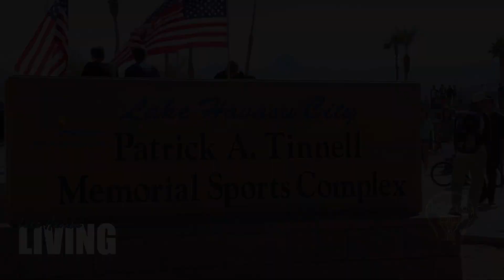Patrick A Tinnell Memorial Sports Complex Grand Opening Lake Havasu City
Lake Havasu City, AZ (Oct. 19, 2013) -- Lake Havasu City dignitaries dedicated the new Patrick A. Tinnell Memorial Sports Complex with a full military honor guard to commemorate the life of BMX biker and U.S. Army SPC Patrick Tinnell, killed in action in April 2006 at the age of 25.

The Street League Skateboarding-certified skate park immediately opened to avid skateboard, BMX bike and scooter competitors who crowded around the facility's signature attraction: a giant replica of Tinnell's U.S. Army helmet. The new park is nearly the size of a football field with million dollar lake and mountain views. Guests included Street League Skateboarding founder, pro skater and MTV star Rob Dyrdek, Street League Skateboarding pros Manny Santiago and Chaz Ortiz, and legendary Pro BMXer Mat Olson.